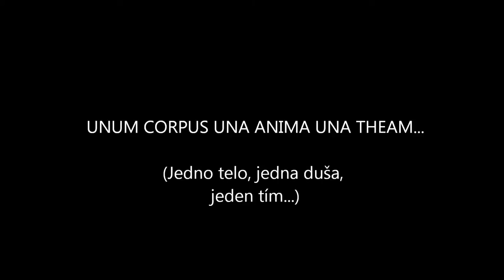HK Brezno - letný hokejový kemp Zbojská 2013